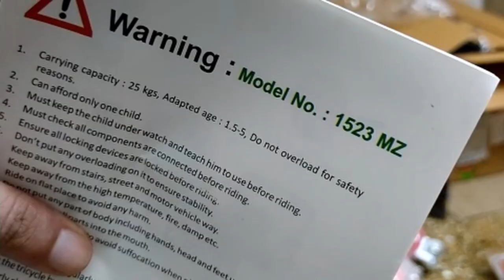Tricycle || Amardeep Baby Tricycle Red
Baby Tricycle Red Unboxing and assembling.
Step by step instruction video for the assembly of Amardeep Baby Tricycle
The tricycle is manufactured using high-quality plastic which makes it durable
Rear Storage basket
Foot pedals
Sturdy wheels
Easy grip handle bars
3 rhymes music

00:00 intro
01:06 Assembling Front Set
02:08 Rear Wheel Assembly
03:42 Front Wheel Assembly
04:27 Seat Back Rest Assembly
05:01 Rear Basket Assembly
05:50 Testing the Music on cycle